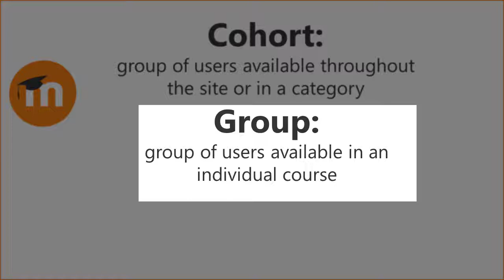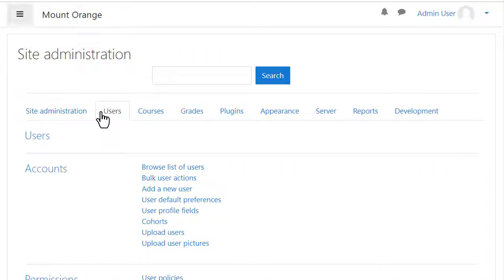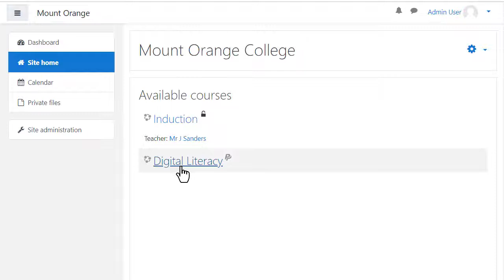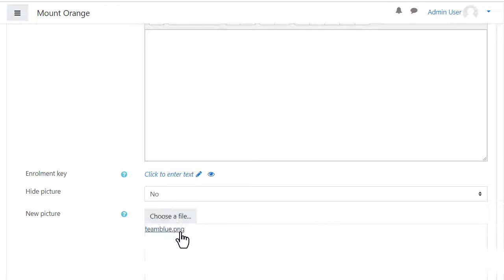Course groups Admin Basics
Part of the Learn Moodle Admin Basics MOOC playlist on learn.moodle.org